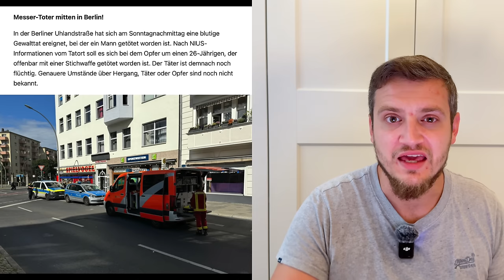Mord, Totschlag, Messerangriff, U-Haft, Täter flüchtig, 14-jährige getötet Alltag vom 21.-23. Juni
Und wieder demonetarisiert! Die Wahrheit ist für die 'Werbetreibenden' wohl nicht geeignet.